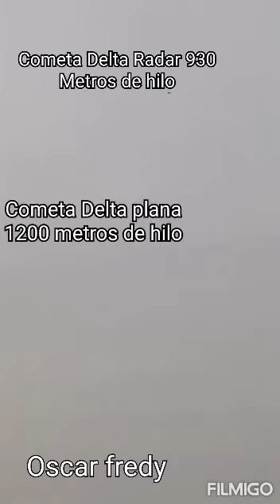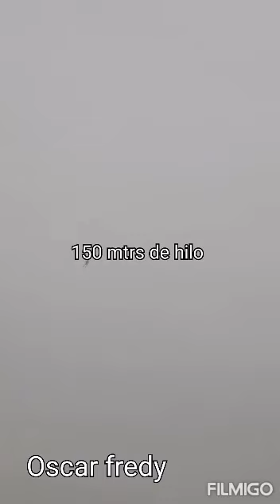Cometas a distancia y altura DELTA RADAR y DELTA PLATA a 1200 mtrs y 930 mtrs de hilo. Y otros PERÚ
Cometas globos aertostaticos globos solares decoraciones pirotecnia "creaciónes TRADICIÓN PERÚ" Cualquier CONSULTA A WHATTSAP 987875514 OSCAR